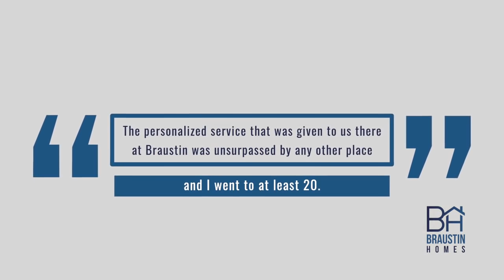The Ramos Family Story - Braustin Homes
"The personalized service that was given to us [at] Braustin was unsurpassed by any other place" - Luis Ramos

We want to thank the Ramos Family for sharing their story. Luis and Theresa are two incredibly hard working people who would give the shirt off their back if someone needed it. They couldn’t be more deserving to see their dream become a reality, and it was truly a privilege for us to work with them.

Y'all be sure to watch for the cat and dog "sharing" the plate in the video and, *spoiler alert*, there is a cute moment at the very end, so watch the whole thing.